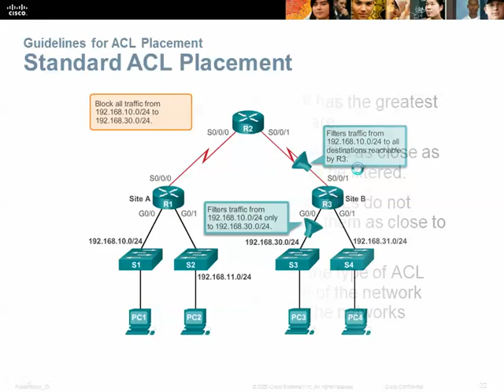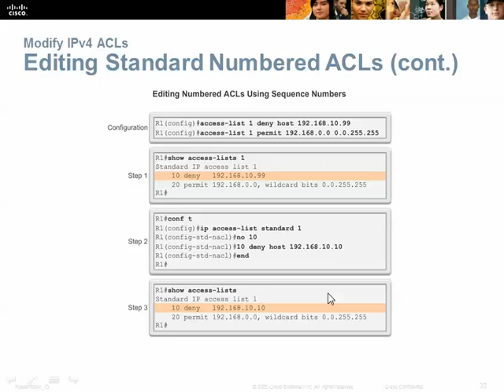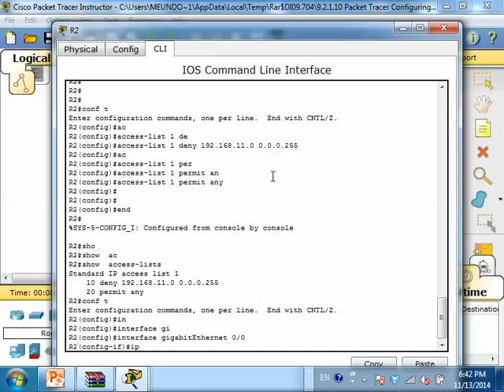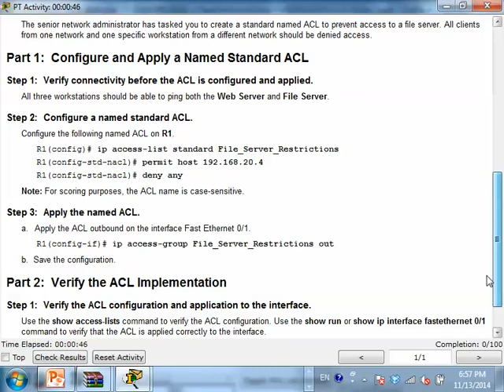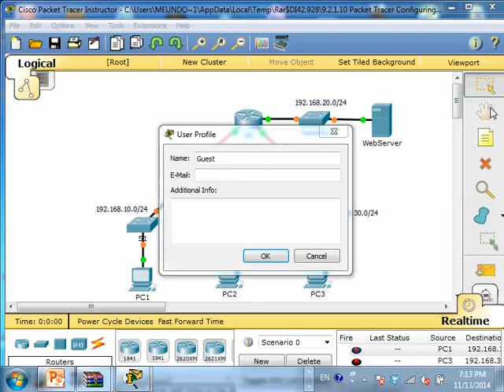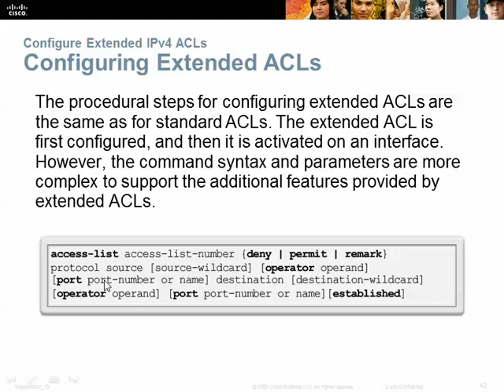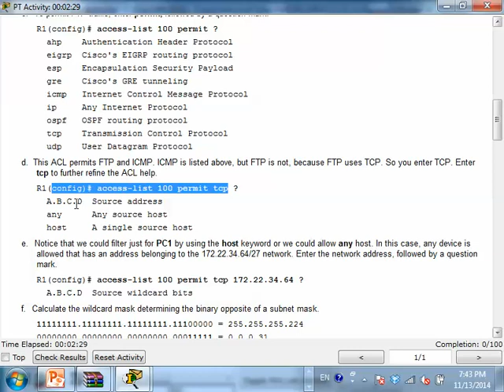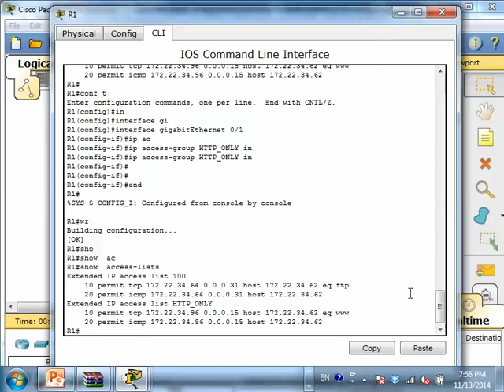CCNA 2 Cisco class in khmer P 26